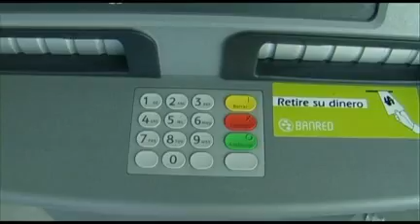Aplazan baja del IVA en compras con tarjetas de crédito y débito